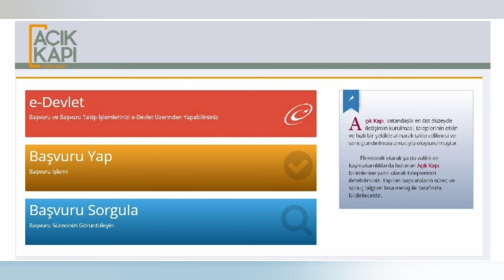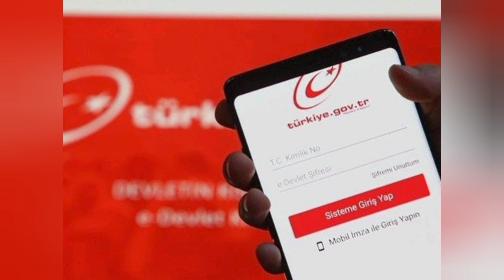Açık Kapı sosyal yardım nedir, nasıl başvuru yapılır?